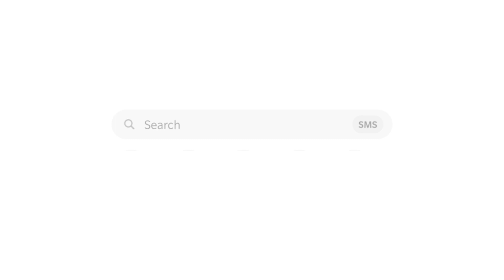একই রোগীর আবার জ্বিন ধরলে আমি যা করি!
ইসলামের শত্রু জ্বিনেরা মানুষকে বিভিন্নভাবে ক্ষতি করে। অনেক সময় মানুষ বুঝতে পারে না জ্বিনের সমস্যা হলে কি হয়, আবার অনেকেই জ্বিনে তেমন বিশ্বাস করে না ফলপ্রসূ ডাক্তারের স্মরণাপন্ন হয়।
মেডিকেল সাইন্স অস্বীকার করার কোন সুযোগ নেই তবে জ্বিন সংক্রান্ত সমস্যাসমূহ মেডিকেল সাইন্স ডিটেক্ট করতে পারে না।
তাই জ্বিনের রোগী তেমন একটা সুস্থ্য হয় না ডাক্তারি চিকিৎসায়। আবার অনেকসময় মানষিক রোগীদের জ্বিনের চিকিৎসা দেওয়া হয় এতে হিতে বিপরীত ঘটে। সুতরাং যেই রোগের যা চিকিৎসা সেটা দেওয়াটাই শ্রেয়।
আজকে দেখবো ফরিদপুর জেলার একটি রোগীকে পঞ্চগড়ের সারোয়ার হুজুরের জ্বিনের চিকিৎসা প্রদানের দৃশ্য!

Assalamu-Alaikum.

আলোচ্য বিষয় :  কুরআনের শক্তিতে জ্বিনকে কষ্ট দেওয়ার দৃশ্য!
আলোচক          : মোঃ সারোয়ার হোসেন।

বর্তমানে,
ঢাকা আব্দুল্লাহপুর কোর্টবাড়ি রেল লাইনের সামনে ১০ তলার পাশে আমার অফিস।

সাক্ষাতের সময়ঃ
শুক্রবার বাদে প্রতিদিন
সকাল ১০ টা হতে বিকাল ৫ টা পর্যন্ত।

বিঃদ্র- অবশ্যই ১দিন আগে যোগাযোগ করে আসবেন। আমরা কোথাও গিয়ে কিংবা বাড়িতে গিয়ে কাজ করি না।

⬛ How to find out us:
    মুমিন মুসলমান

জাযাকাল্লাহু খইরন!